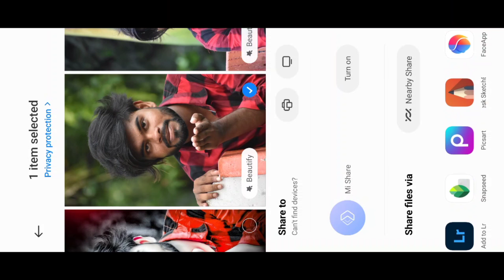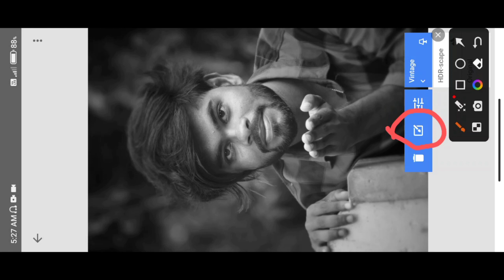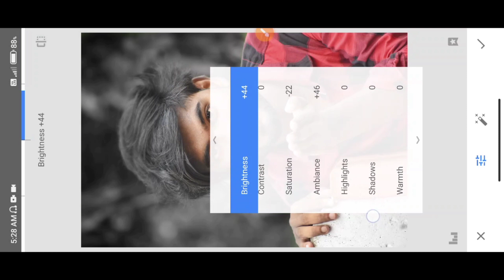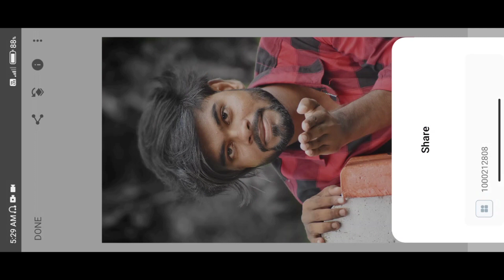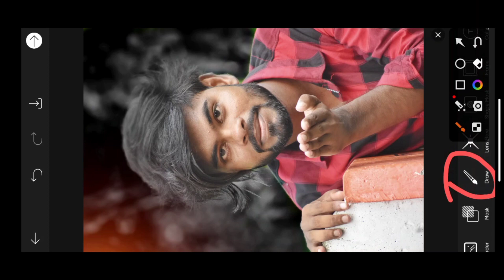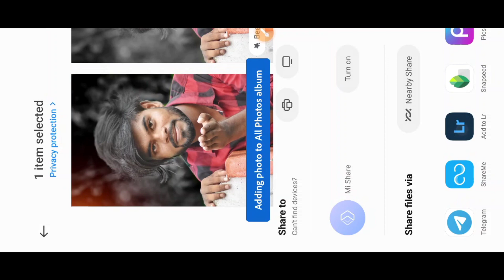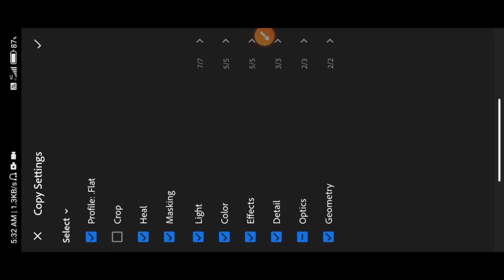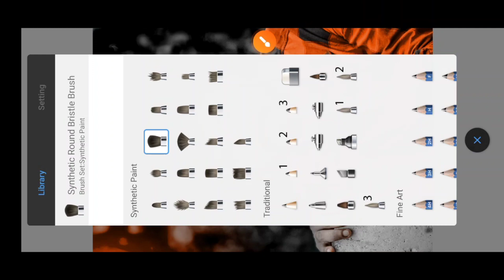High Quality Face Smooth करना सीखे || Face Smooth Aur Gora Kaise Kare || 100% Real Tarika hai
High Quality Face Smooth करना सीखे || Face Smooth Aur Gora Kaise Kare || 100% Real Tarika hai mere Bhai

 ❤❤ Thanku ❤❤❤

change
change
snapseed photo editing background
blur